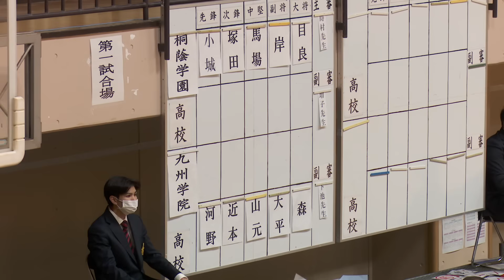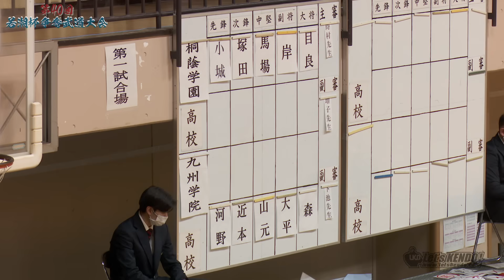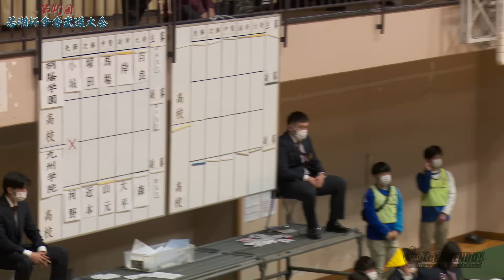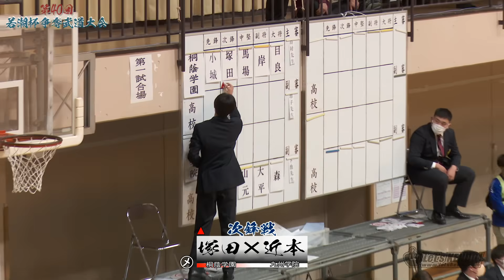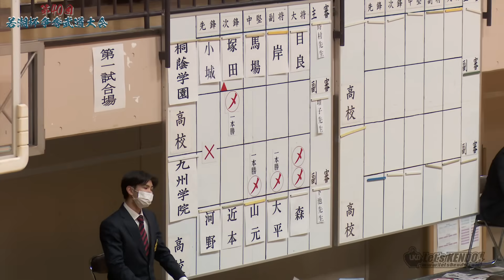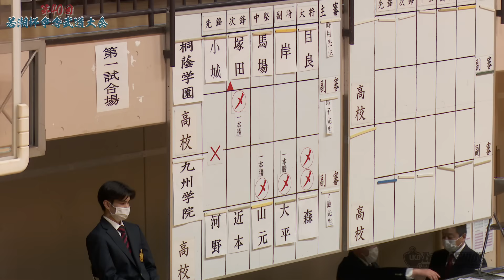決勝戦【男子】九州学院×桐蔭学園【1河野×小城・2近本×塚田・3山元×馬場・4大平×岸・5森×目良】第40回若潮杯争奪武道大会【剣道大会】2023年12月26日＠国際武道大学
第40回若潮杯争奪武道大会・剣道大会
2023年12月26日（火）
＠国際武道大学
大会詳細・結果速報はコチラ↓

【結果】
・男子
優勝　九州学院
二位　桐蔭学園
三位　日章学園
三位　島原

・女子
優勝　守谷
二位　島原
三位　今治精華
三位　東奥義塾